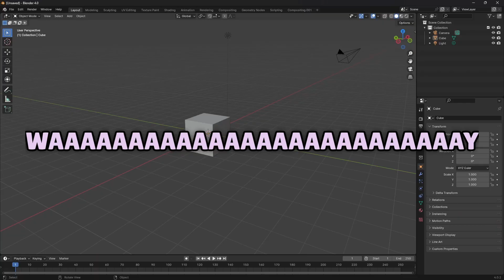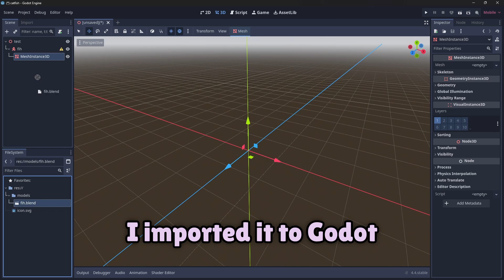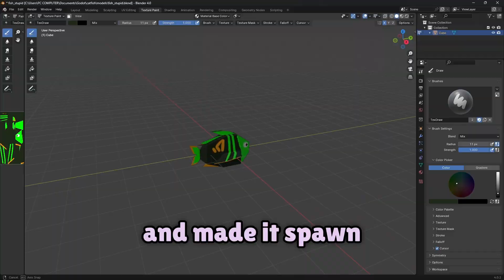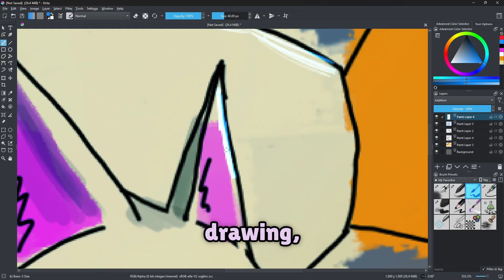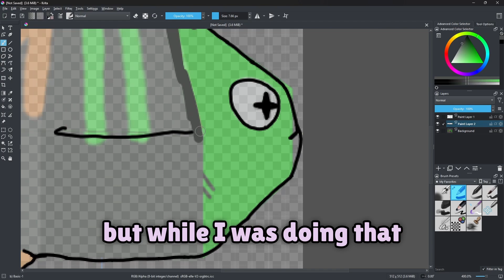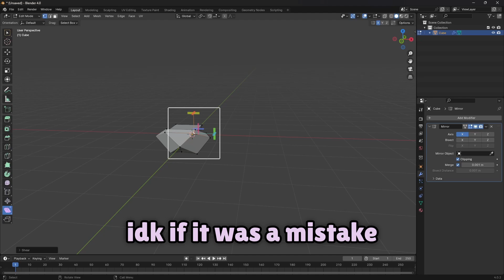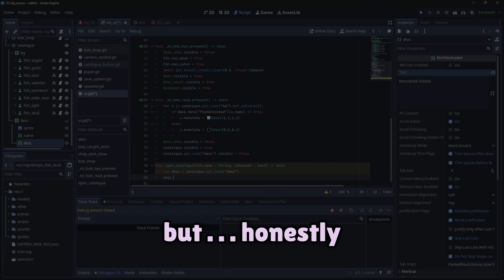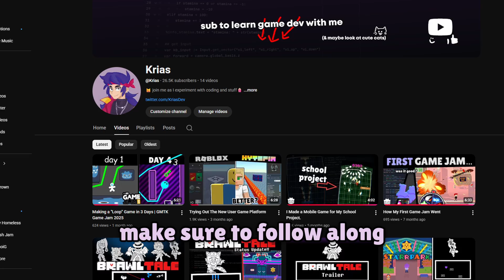How I Made My First 3D Game (with no experience)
A story about how I developed my first 3D indie game with Blender and Godot. How did it go? Watch the vid to find out haha.

0:00 why I only did 2D games
0:46 game design
5:18 final challenge
6:10 finishing touches and ideas
7:18 final verdict